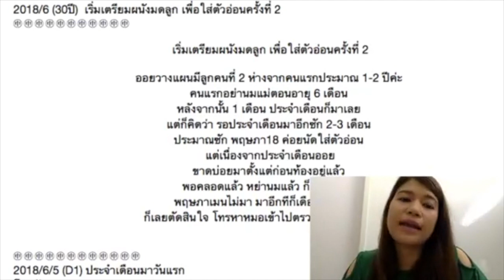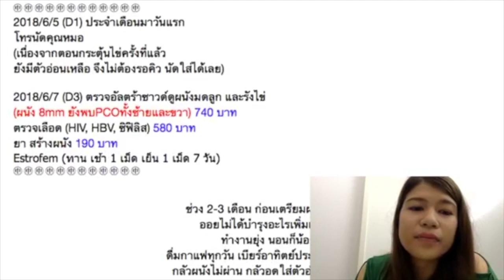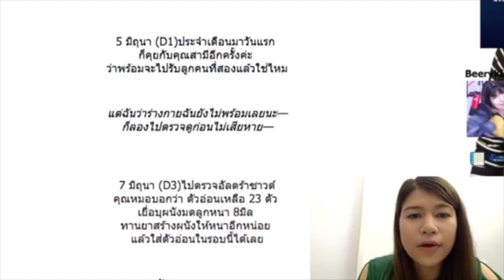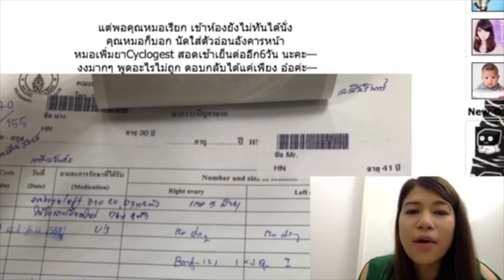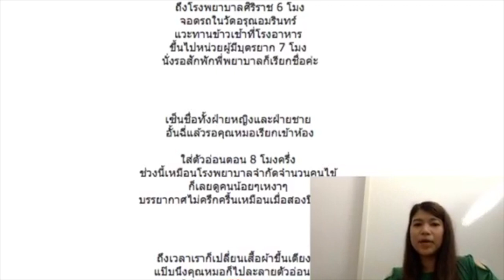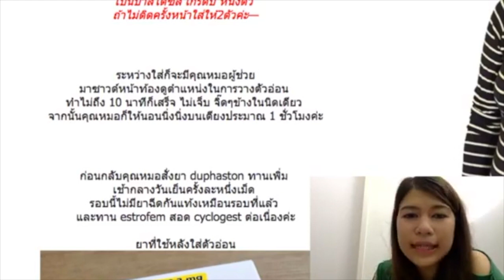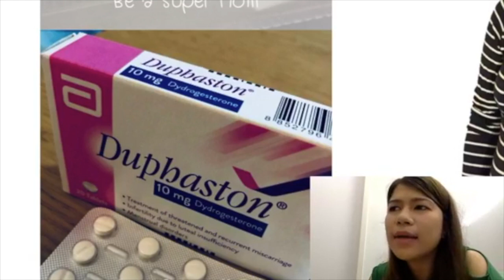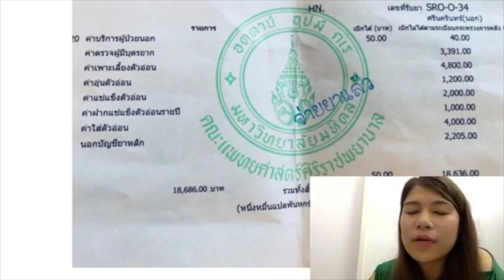ทำเด็กหลอดแก้ว IVF วันย้ายตัวอ่อน รอบ2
ติดตาม Facebook Fanpage (การเลี้ยงลูก และดูแลตัวเองฉบับคุณแม่)

Facebook Fanpage (รูปภาพ คลิป พัฒนาการเด็ก ของจี้หมิง)

IG แม่ออย : super_supermom

IG จี้หมิง : jiming.thailand